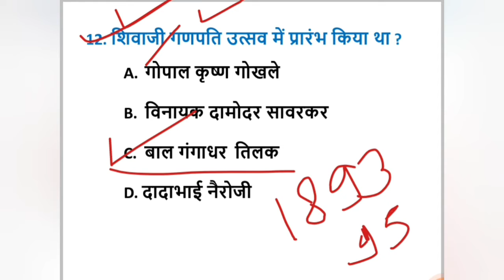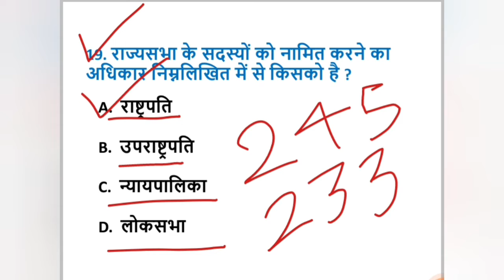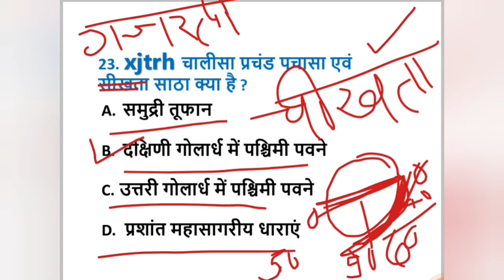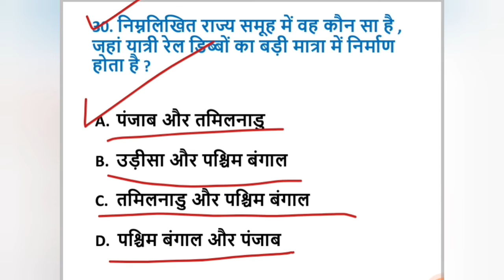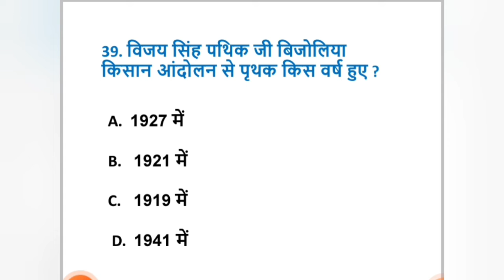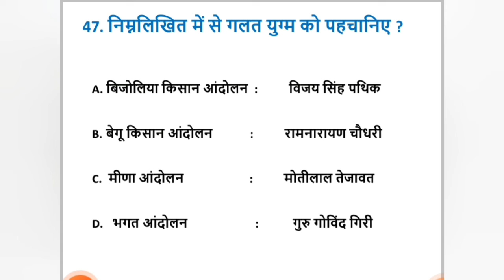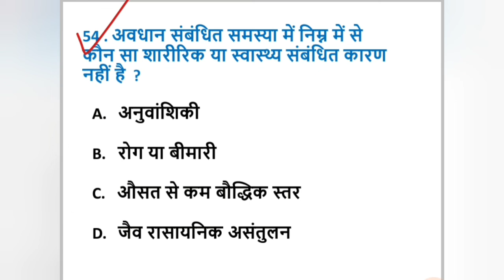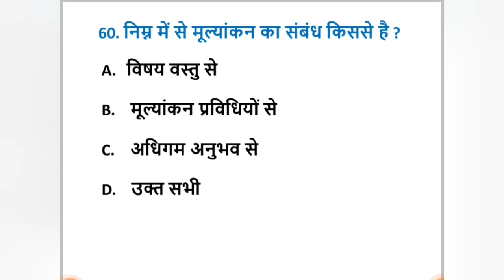REET SST MODEL PAPER - 2022 [ reet-2022 sst model paper ]|| reet level 2 model paper ||Rohit Sharma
REET SST MODEL PAPER - 2022
यह वीडियो REET SST MODEL PAPER - 2022 के पेपर से  संबंधित है  जो की नये सिलेबस पर आधारित है